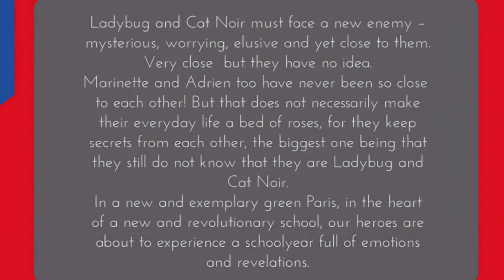HEAR ME OUT - The Season 6 Synopsis of Miraculous is FORESHADOWING THE REVEAL (for real this time)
(Includes behind the scenes, exclusive posts, etc!)

My Other Socials Below!👇🏽✨

(This is private but I accept follow requests!!😊)

Personal Tik Tok Link:

✨Get to know me more - Q&A⬇️

🐞ZAG Influencer🐞

*This is a safe space for all people, so make sure you read the rules to maintain it that way*

Other Music:

Youtube.com/@neutrin05
Music powered by BreakingCopyright:
• • 'Dystopia' by Neutrin05
C...